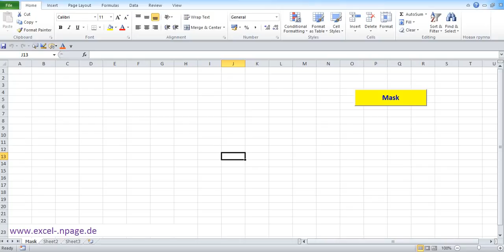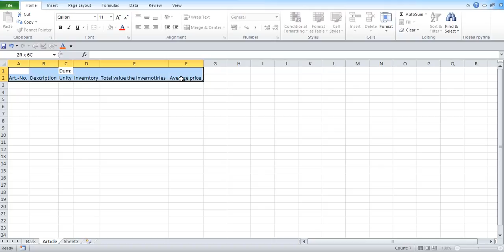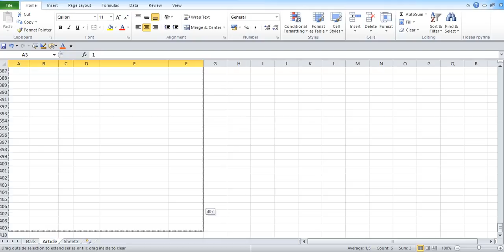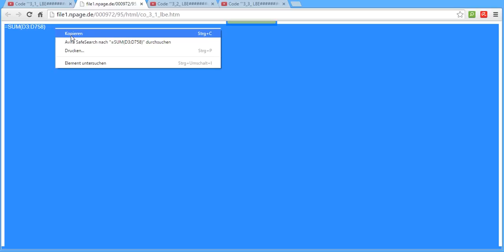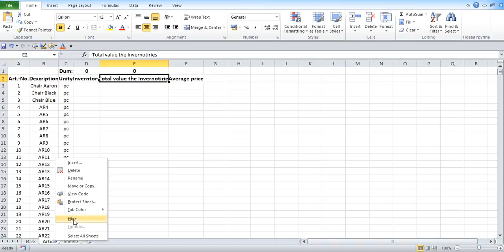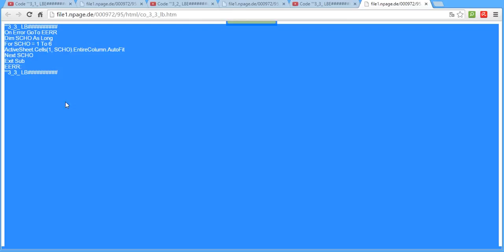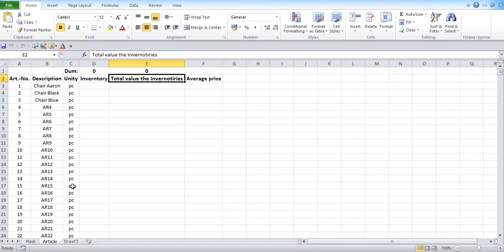3_Create stock program with pictures in Excel itself. Create table sheet "Article".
All articles in this program are listed in the sheet "Article".